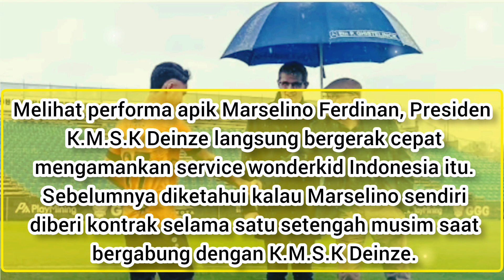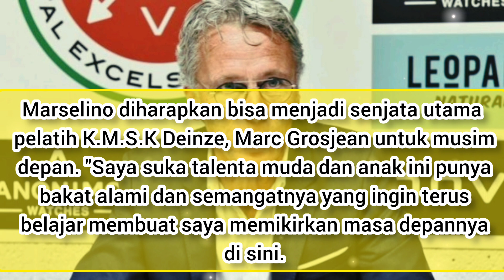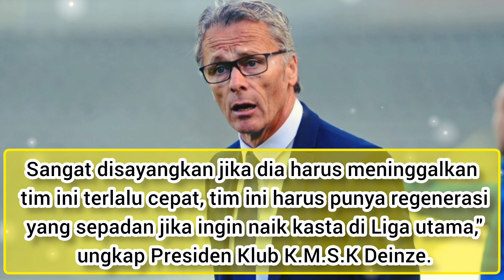Marselino Ferdinan Gacor Di KMSK Deinze, Presiden Tak Mau Kehilangan, Langsung Berikan Kontrak Ini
Marselino Ferdinan Philipus pemain sepak bola profesional asal Indonesia yang bermain sebagai gelandang serang untuk tim Divisi Pertama B Belgia Deinze dan tim nasional Indonesia. Marselino mengawali karier profesionalnya bersama Persebaya Surabaya pada tahun 2021.
Marselino Ferdinan telah memberikan baik di laga pra-musim.
Marselino Ferdinan sudah mencetak 2 gol 3 pertandingan, Marselino Ferdinan sudah catatkan 2 assist.
Presiden KMSK Deinze tak mau kehilangan marselino Ferdinan.
Performa terbaik marselino Ferdinan di KMSK Deinze.

Terimakasih 🙏🙏🙏😇😇😇